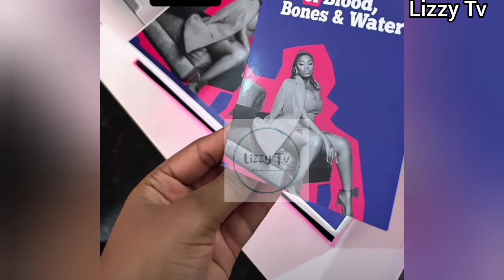OMG ANGEL LÀUNCHES HER NÉW PRÓJECT || THIS ONE IS MÀSSÍVE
Angel JB Smith launches her new project. Angel from the shine your eye season.
this one is massive congratulations to her. The title of the new project is blood bones and water.